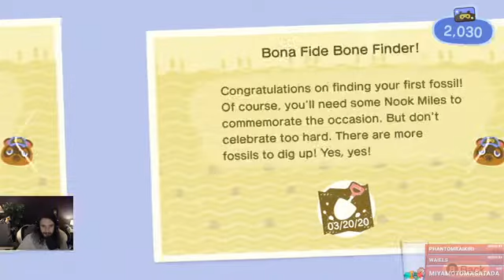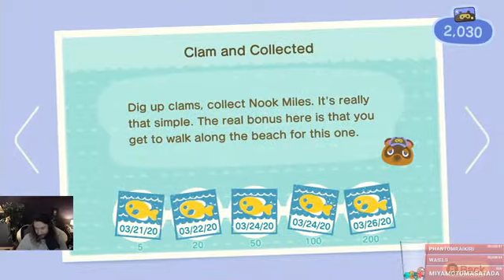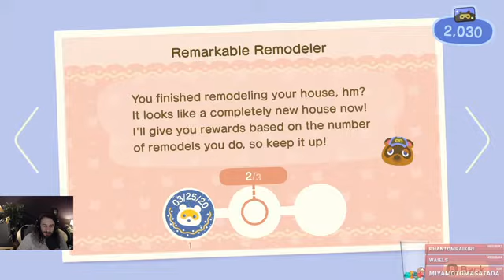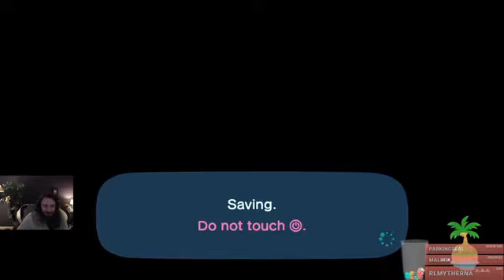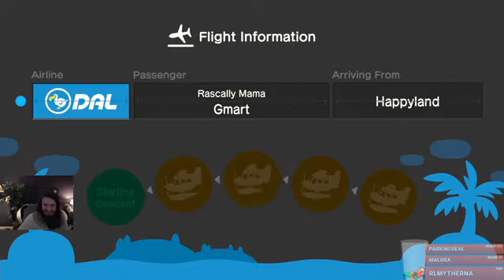20200401 Short late night Animal Crossing stream Gotta shake the trees and get the bees Animal Cros